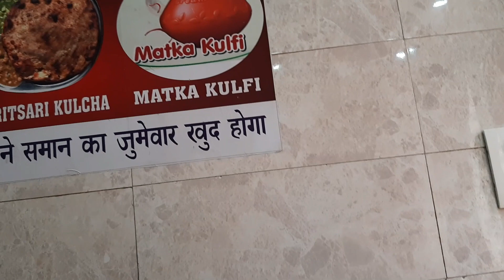Amritsar Foods - Mirch Masala Punjabi Dhaba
i went to Mirch Masala Punjabi Dhaba, it near to Jalian Wala Bagh, Amritsar,
Taste Was amazing, and lassi was in free combo, i suggest to taste it once...
by the way there you would find many restaurants which serve KULCHA CHOLE.